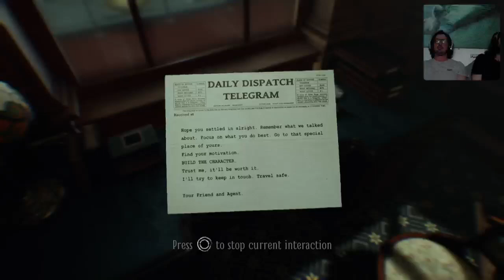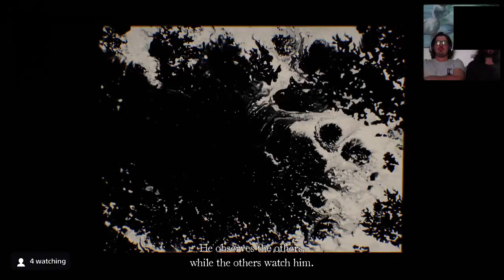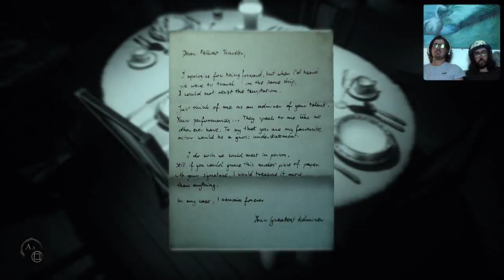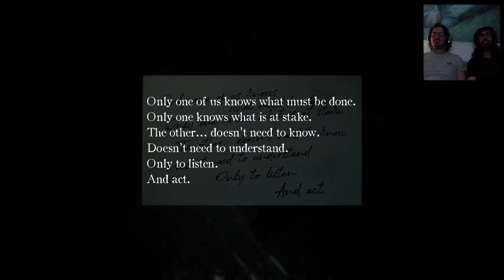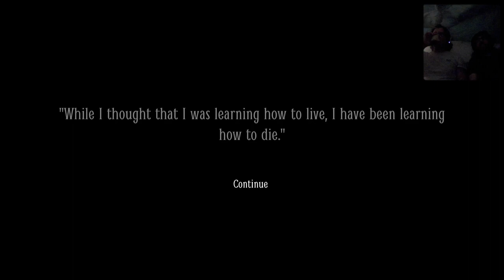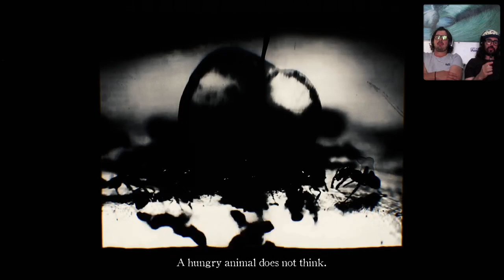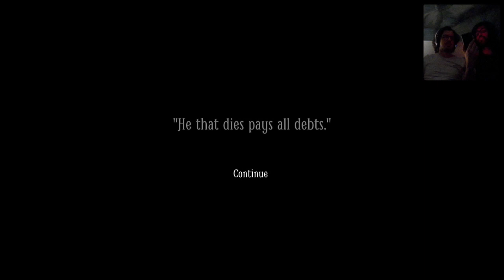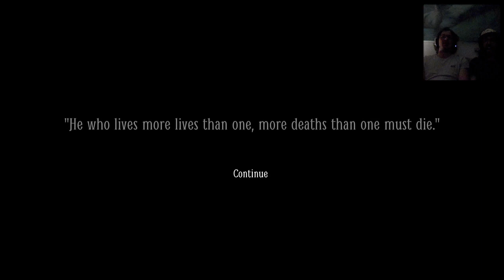Layers Of Trippy Fear! Part 1